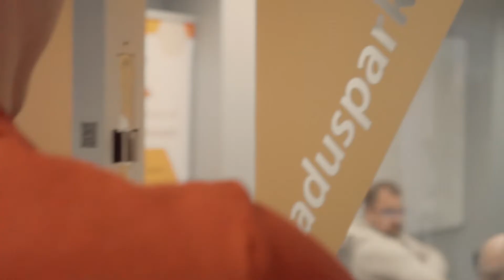Teaduspark Tehnopol soovib ilusat jõuluaega!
Muusika: Karavan - Talve võlumaa
Video: Temufi